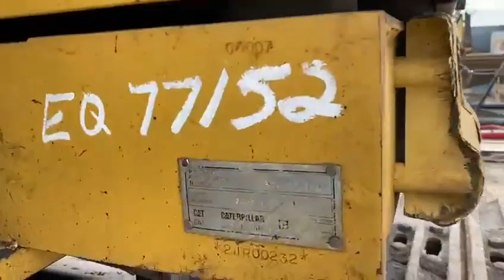Caterpillar 325BL Crawler Excavator For Sale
Specs:
► Year: 1996
► Hours: 13,900
► Model: 325BL
► Location: Houston, Texas, USA
Description:
Used CAT 325BL Track Excavator For Sale. Cab, A/C, Heater, Lights, Stiff Link Thumb, Manual Q/C, Radio, 10'6" Stick, Reach Boom, Pattern Changer, Straight Travel, Ether Aid, Eng Cool Htr, 31.5 Tg Shoes, Dig Bucket With Edge Welded To Teeth. Equipment Location Houston, Texas, USA